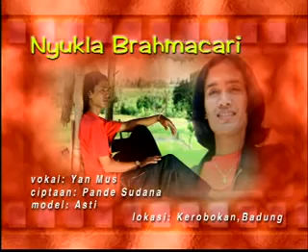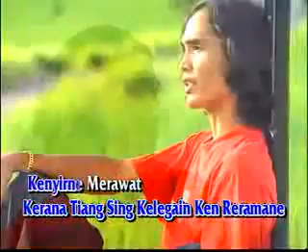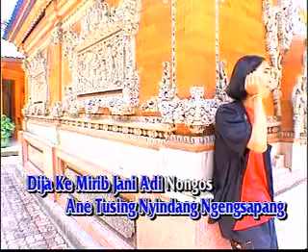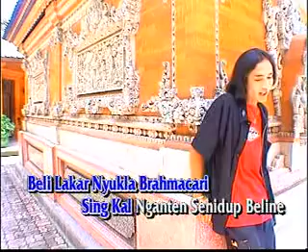Nyukla Brahmacari (YAN MUS) Karya Pande Sudana